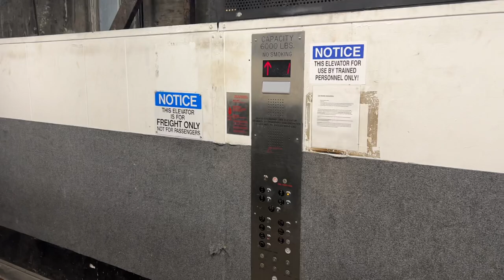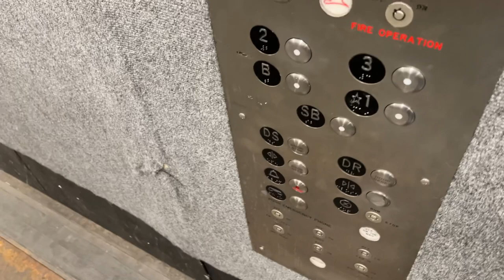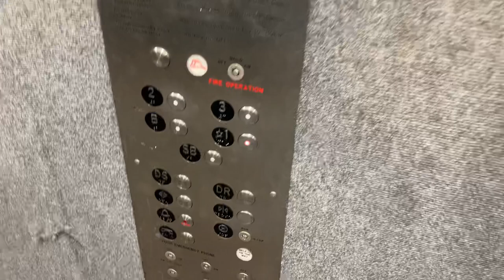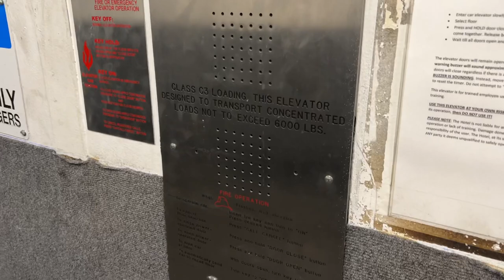INSANELY EPIC Traction Vehicle Elevator | Hotel Max | Downtown Seattle, WA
Recorded January of 2023

Was walking back to my car to head over and meet Julien but then all the sudden i see this elevator and i immediately knew it was a vehicle elevator. I could care less that this thing has an epco slap on, it’s still super fucking cool. I do NOT approve of the courion doors though.

Elevator Specs:
Brand: Unknown
Modded by: Cascade?
Cars in bank: 1
Floors served: 5
Year installed: Circa 1926
Drive system: Traction
Drive Type: Overhead
Fixtures: Epco SSL
Indicator: Segmented
Door equipment: Courion
Capacity: 6000

Do not copy anything from my channel without my permission (Thumbnails, Description, Intros, Outros, etc). If I catch anyone doing this they will be blocked